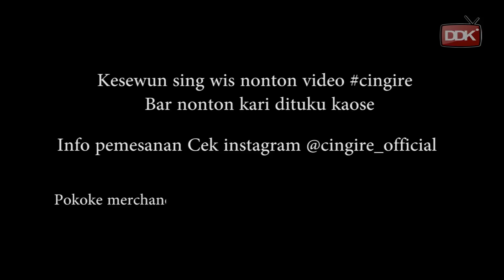CICILAN NUNGGAK || KELUARGA TETEAN Eps.4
A FILM BY  DEEDEE KA

WA 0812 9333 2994 (AFNI) 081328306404 (DEWI)

PENTING !!